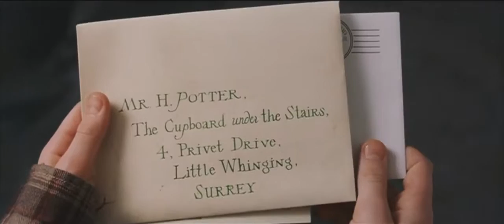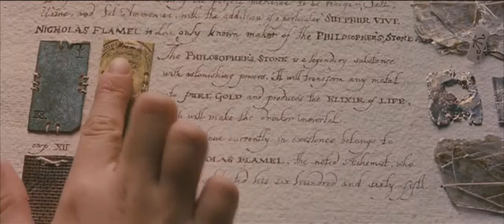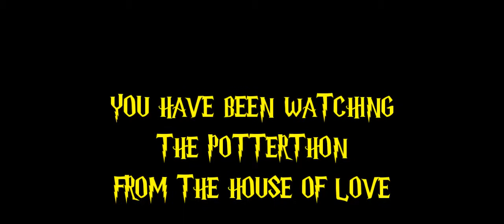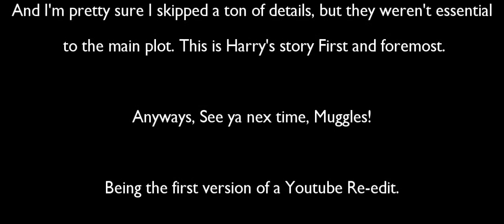House of Love presents the Potterthon: The Philosopher's/Sorceror's Stone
Welcome to the Potterthon! Yes, we're charting the Progress of Harry Potter over 8 Enchanting Episodes.

To Start us off, our friend Edward-256 joins us to look over where it all began. A seemingly ordinary boy discovers an extraordinary world. But there's danger in this world.